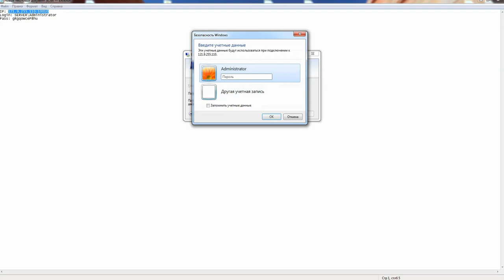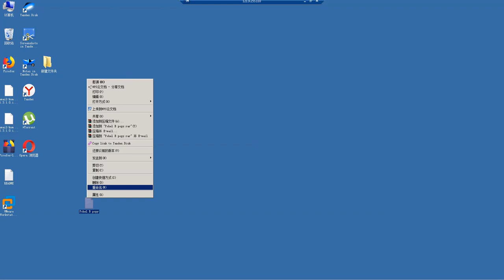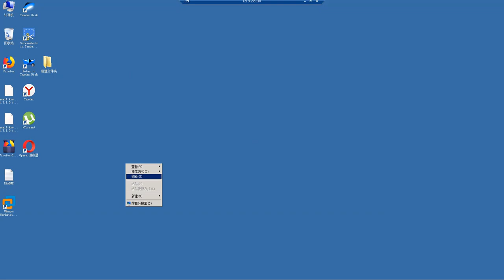Взломал компьютер где-то в Китае =)-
Компу мы не навредили, можете не беспокоится)
Самая крупная дырка в системе!